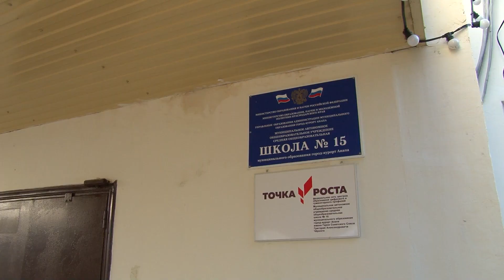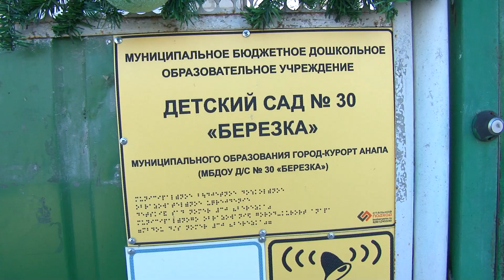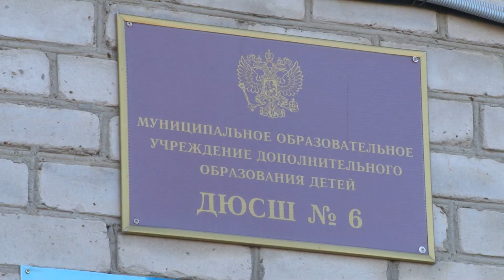Вице-мэр Анапы Игорь Викулов проинспектировал объекты социальной сферы станицы Гостагаевской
Сегодня в рамках рабочего объезда вице-мэр Анапы Игорь Викулов совместно с руководителями профильных учреждений проинспектировал объекты социальной сферы. Как выполняются поручения главы курорта и чем живут воспитанники школ и детсадов станицы Гостагаевской – расскажем далее